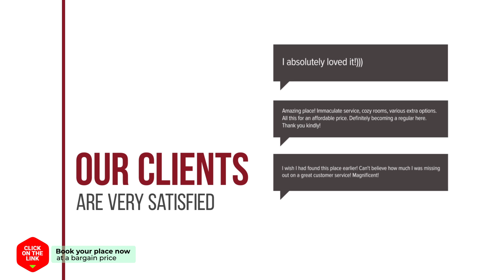Asan Hot Spring Hotel hotel review | Hotels in Asan | Korean Hotels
Asan Hot Spring Hotel hotel video review. Hotels in Asan, asian 3 stars hotels.